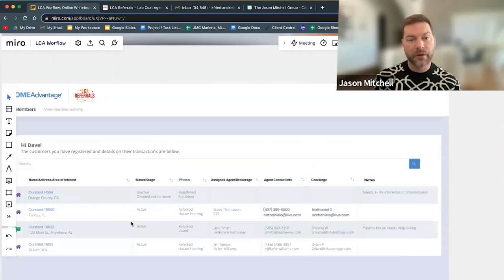Unlocking the Secrets to Killer Content Creation: Tips from a Pro • Rene Rodriguez - EP 213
In this podcast, we talked about a ton of interesting topics related to content creation, personal branding, and social media. We really dug into understanding technology and how it can help us create great content, as well as the importance of being consistent and learning from our mistakes. We even touched on the exciting potential of AI tools for content creation!

We also chatted about personal branding and how important it is to develop a unique ethos for social media. We talked about how being curious and continuously learning is key to personal and professional growth, and we even explored the role that sports can play in fostering innovation and building essential skills.

One of our favorite parts of the conversation was discussing the value of social media for speakers and the importance of having a killer speaker reel.

Highlights

In this podcast episode, we explore real estate content creation, social media growth, personal branding, and more. Highlights include:

• Creating Content for Real Estate Business
• Importance of consistency and learning from mistakes
Editing Videos
• Content creation and using AI for assistance
• Personal Branding
• Content Creation
• Curiosity and Learning
• Sports and Innovation
• Creating a compelling story to connect with people
• Importance of Social Media for Speakers
• Motivational Words for Sales Professionals.